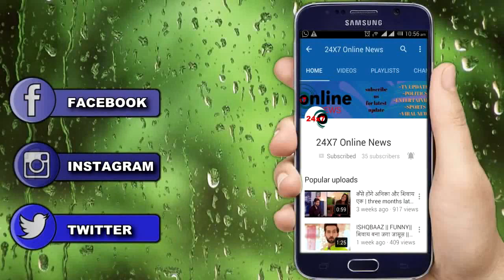TUJHSE HAI RAABTA || ANUPRIYA की मौत से एक बार फिर टूटेगी KALYANI